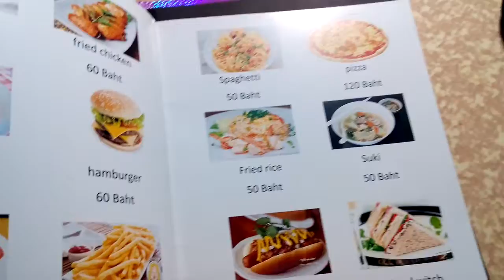เมนูอาหาร ภาพวาดสีไม้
เมนูอาหาร